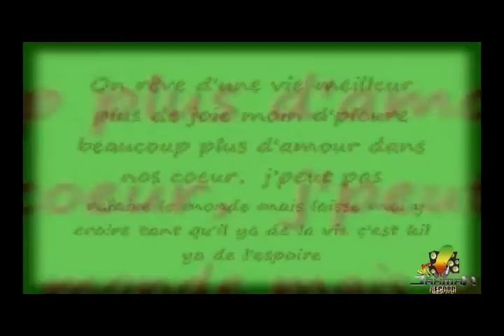Ras Nagastah - Those times (JahSoldiersCrew 2009)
Front a those times dem do nuh know whaa fi do Miseducation thats whaa babylon dem do... Yeahman conscious tune from Ras Nagastah of Jah soldiers crew  Bonne écoute !!! JAH LOVE...